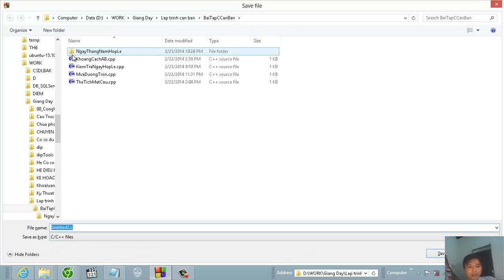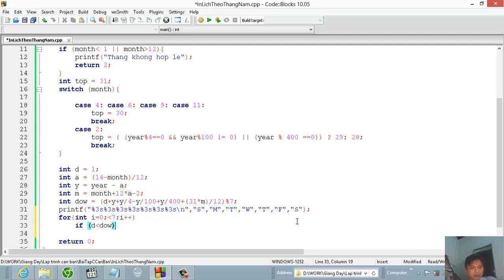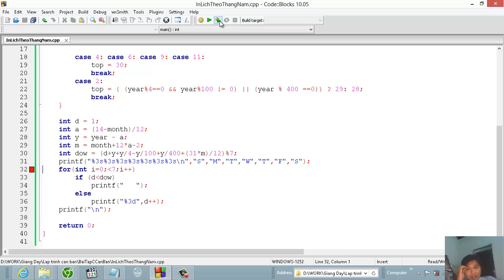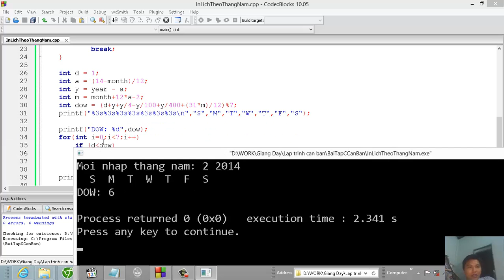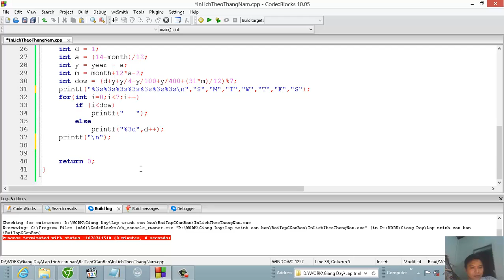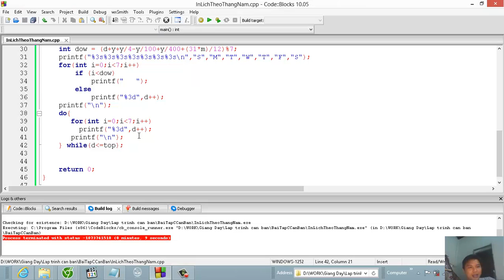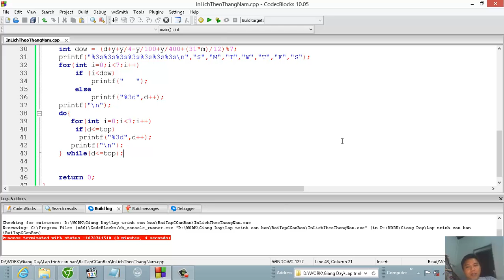Hướng dẫn in lịch của 1 tháng bất kỳ trong năm bằng C++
Yêu cầu người dùng nhập tháng và năm từ bàn phím. Kiểm tra xem tháng và năm nhập có hợp lệ hay không, nếu hợp lệ thì in ra lịch của tháng đó.